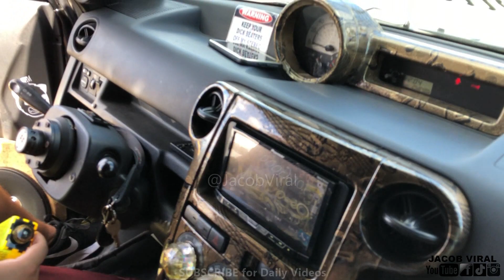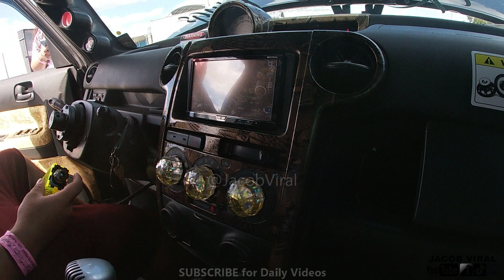12,000 WATT AMPLIFIER POWER TEST ON SUBS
📝Equipment & Notes
Pioneer Dual Head Unit
American Bass VFL 12k
American Bass 8" Mids
American Bass 4 Channel
Irragi 320 Amp Alternator
Meter Results in Video
Rear Tuned to 30Hz
American Bass Speakers
American Bass Tweeters
Front Tuned to 60Hz
3 XS D3400 AGM Battery
Show: Slamfest 2019
Demo Song: Lean On Me Rebassed